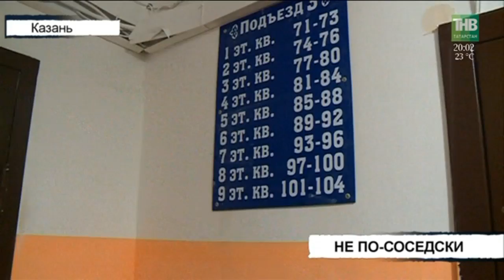Вызов 112 - 18/06/19 ТНВ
Координаты:
☎ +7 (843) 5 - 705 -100